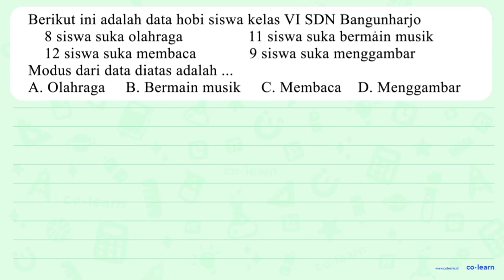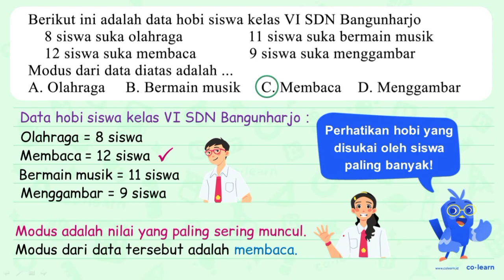Berikut ini adalah data hobi siswa kelas VI SDN Bangunharjo 8 siswa suka olahraga 11 siswa suka b...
Berikut ini adalah data hobi siswa kelas VI SDN Bangunharjo 8 siswa suka olahraga 11 siswa suka bermain musik 12 siswa suka membaca 9 siswa suka menggambar Modus dari data diatas adalah Olahraga B. Bermain musik C. Membaca D. Menggambar A.

Topik atau Materi: Modus - Statistika 6 - Statistika - Matematika Kelas 6 SD -

00:00 : Bedah Soal
01:00 : Konsep, rumus dan pengertian Modus
01:18 : Langkah penyelesaian soal
00:27 : Jawaban akhir
00:57 : Penutup